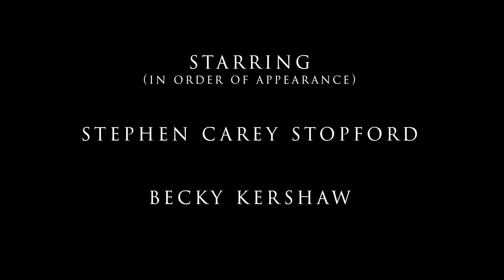'OBITUS' - Student Short Film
This is my second-year film made with 7 other film student at Salford University. I was the production designer for this project.

Synopsis: A couple trying desperately to hold onto the life they once had must come to terms with their new situation and a heartbreaking decision must be made

CREW:
Thomas Clarke
Edgar Backhouse
Cade Ryan

CAST:
Becky Kershaw
Stephen Carey Stopford